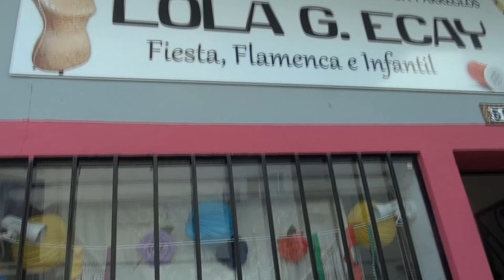Taller de Costura LOLA G. ECAY(San Pedro Alcántara( Teléfono 658612362